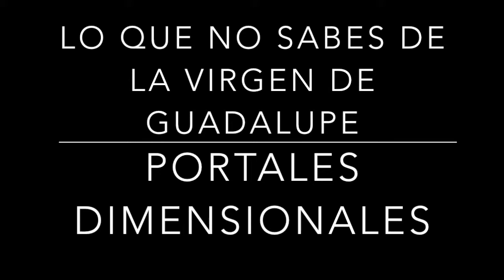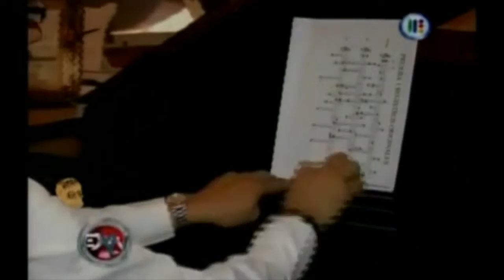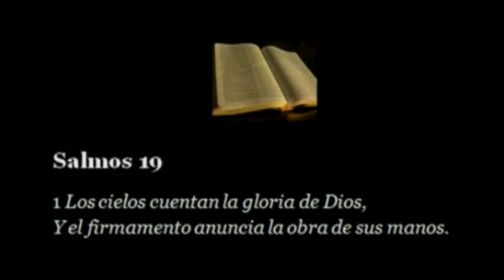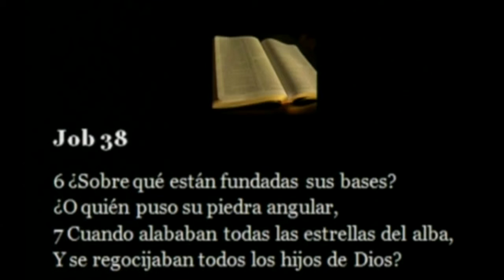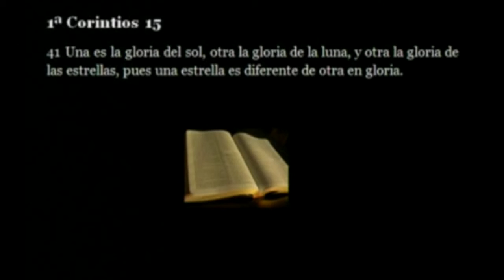LO QUE NO SABES DE LA VIRGEN DE GUADALUPE 8 portales dimensionales